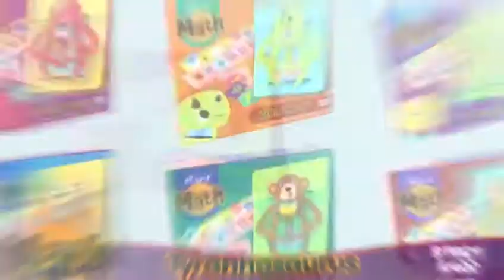INTELLIGENCE MEMORY ARITHMATIC GAME TOY